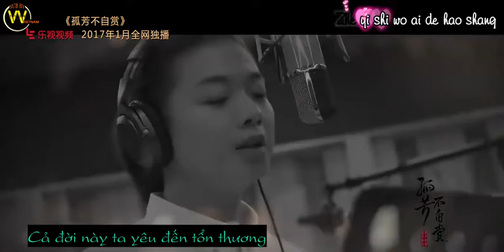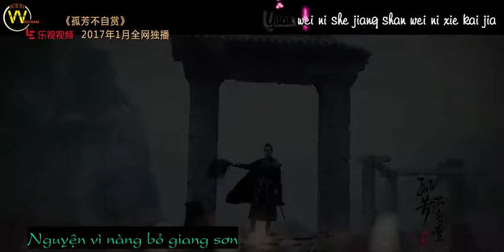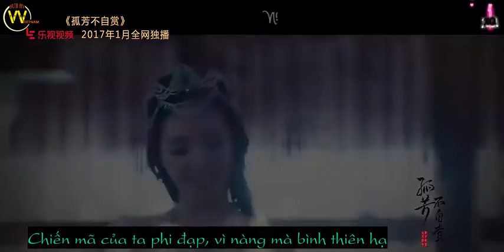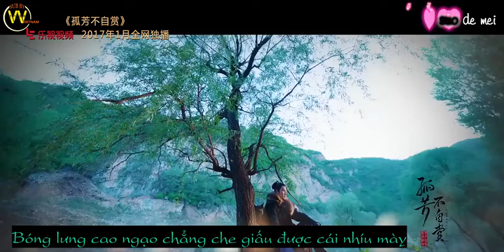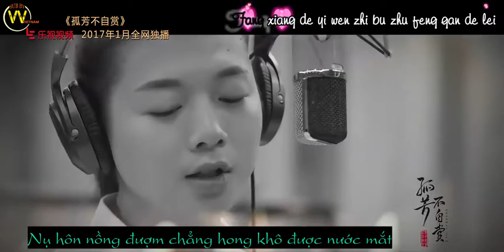[LMsVN][Vietsub] OST- Cô phương bất tự thưởng - Hoắc Tôn 主题曲《孤芳不自赏》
Vid source: Le TV
Trans by: HengVV, Encoding by HGV
Subteam LMs VNFC